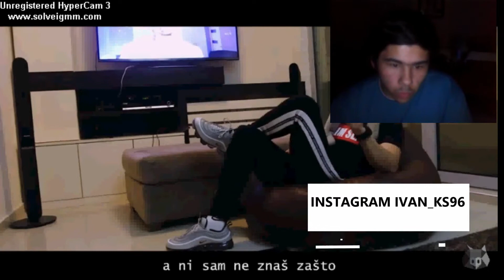baka prase-SAIM SE (janko diss track) REAKCIJA